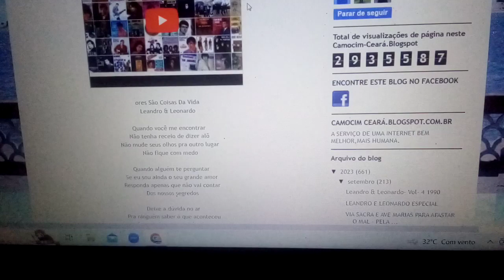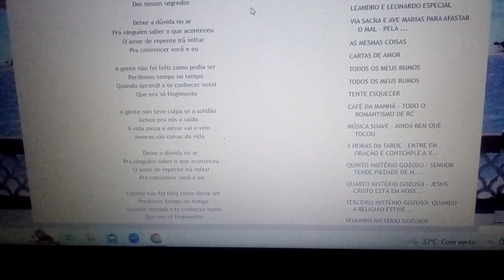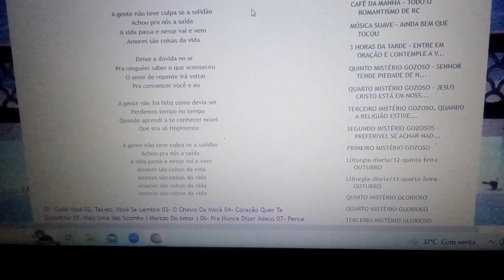Amores são coisas da vida. Ensaio Cover.